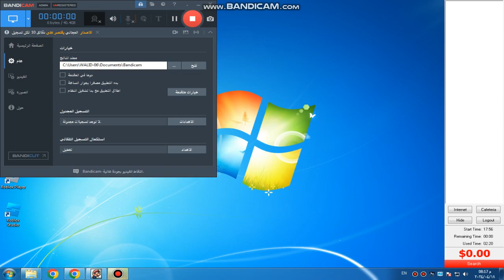bandicam 2024 04 18 20 17 05 142 Mario Forever Lunar New Year 2022: The Ultimate Voyage World 0-2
MARIO FOREVER LUNAR NEW YEAR 2022 THE ULTIMATE VOYAGE WORLD 0-2 GAMEPLAY 18 APRIL 2024